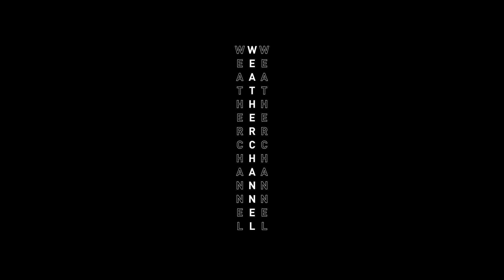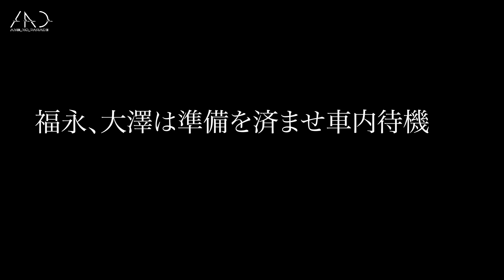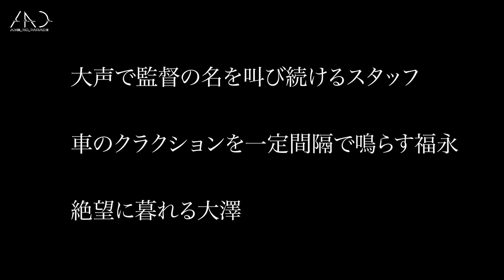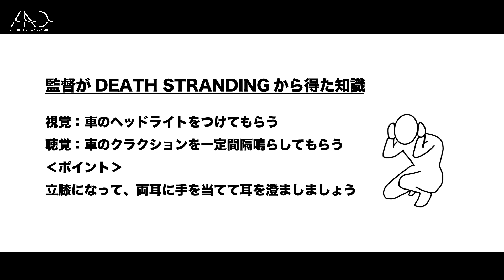WEATHER CHANNEL – #5 「惑星STRaNdING (ft. Dos Monos)」Behind The Scenes / 撮影秘話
雨のパレード(ame_no_parade) 4th Album "BORDERLESS" 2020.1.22 release !!

New Album『BORDERLESS』（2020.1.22 release)のリリース決定を記念してスタートしたYouTubeオリジナル番組「WEATHER CHANNEL」！
音楽性からは想像のつかないメンバー各々の個性が炸裂！ここでしか見れないコンテンツをきまぐれに投稿していきます。

今回は「惑星STRaNdING (ft. Dos Monos)」の福永浩平ソロカットの撮影現場に大澤実音穂が潜入！
撮影秘話をお届けします。

出演：福永浩平(vo)、大澤実音穂(Dr)、渡邉直(Dir)、shun murakami(Dir)